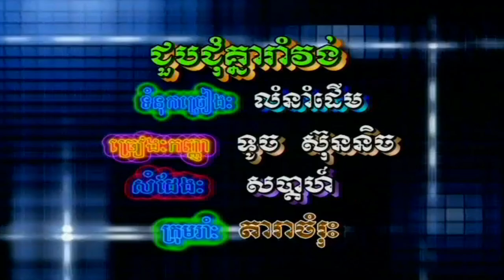យើងជួបជុំហើយ ( MV ) ទូច ស៊ុននិច + សុស សេង​សប្ដាហ៍​ HD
យើងជួបជុំហើយ ទូច ស៊ុននិច ►HQ VSS¯50.79 ប្រវត្តិ អ្នកស្រី ប៉ែន រ៉ន.